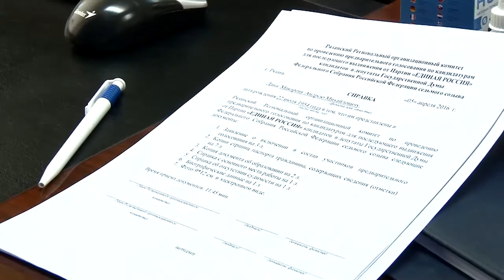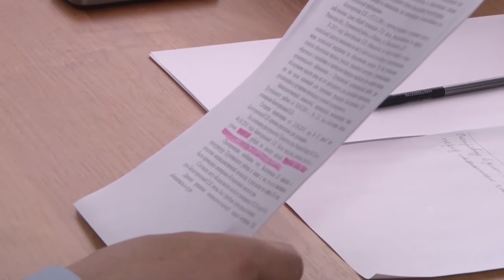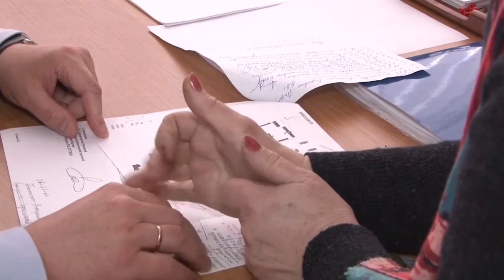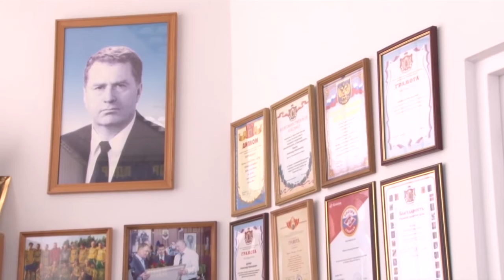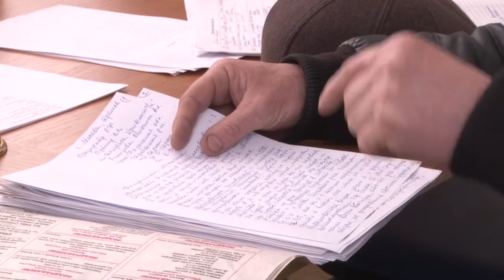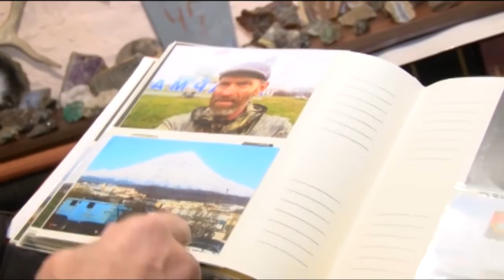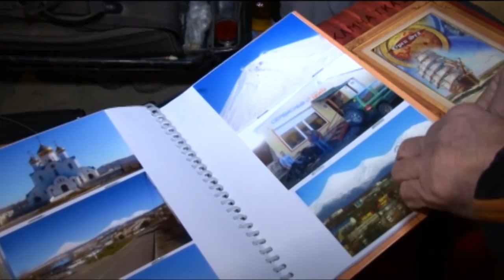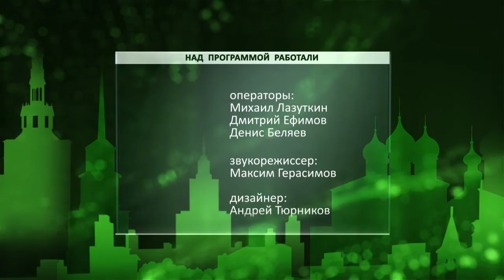День города - новости Рязани 05.04.16